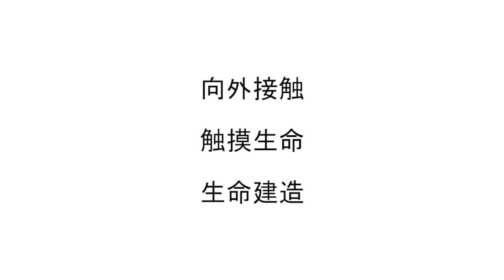中秋节布道小组 & 特备聚会 (云画的月光) - 回顾短片